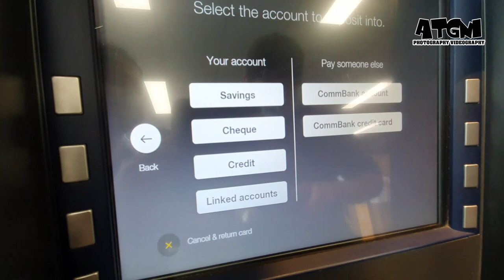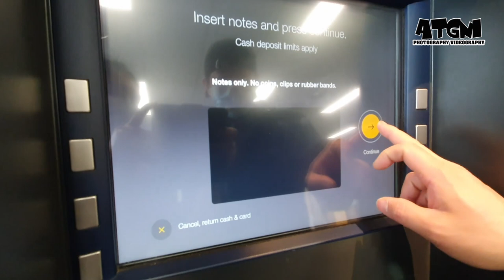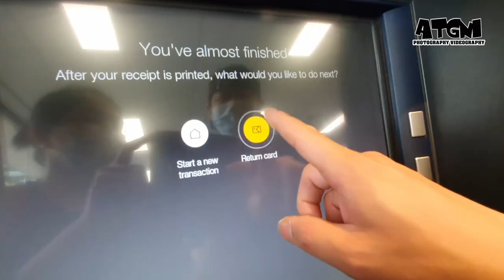Note sorter, deposit machine at Commonwealth Bank, Australia เครื่องฝากธนบัตร เครื่องฝากเงิน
Filmed in Sydney, NSW, Australia

A note sorter, or deposit machine, is a type of automated teller machine (ATM) that is used for sorting and counting bank notes. These machines are commonly found at banks and financial institutions, including the Commonwealth Bank in Australia.

The purpose of a note sorter is to allow customers to quickly and easily deposit large quantities of bank notes into their accounts without the need for manual counting. Customers can insert a stack of notes into the machine, which then sorts and counts the notes and automatically credits the deposit to the customer's account.

🍀Important Notes🍀

Through my videos, I film and document my journeys to various places and events, capturing the essence of stunning landscapes, delicious food, engaging activities, and serene environments. When I encounter breath-taking and tranquil scenery, I also create relaxing videos aimed at promoting health and well-being.

In my videos, I prefer to let the visuals speak for themselves, allowing the audience to fully immerse themselves in the experience without my commentary. While some videos incorporate sounds from YouTube Studio to enhance the viewing experience and minimise unwanted noise, the majority of recordings are personally captured by me.

Equipment: Nikon D7200, GoPro Hero 7 and 11, Samsung Galaxy S10 and A50, as well as various audio tools.

Post-production: I utilise Davinci Resolve 16, 17, and 18